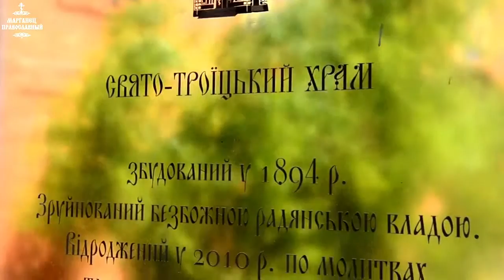Православний Свято троїцький храм в місті Марганець